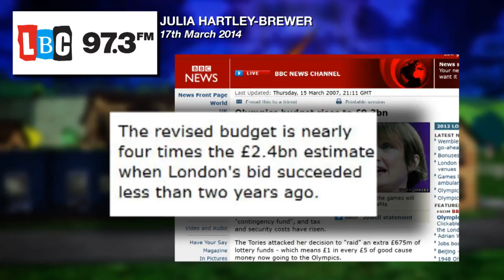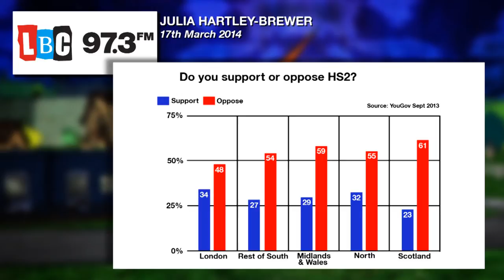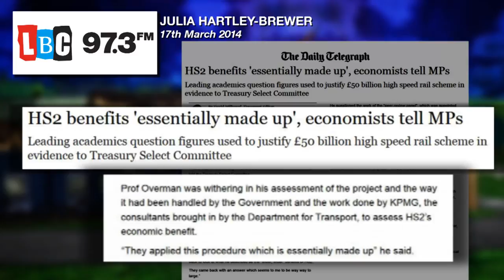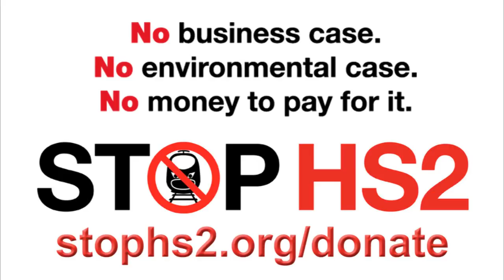Julia Hartley-Brewer: You're "concocting a reason" for HS2!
Interviews with Robbie Owen, solicitor for pro HS2 interests and Frank Dobson MP.
From LBC Radio, London, 17th March 2014